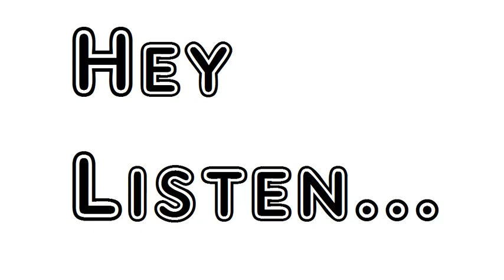Poem Quotations VI Walter Savage Landor